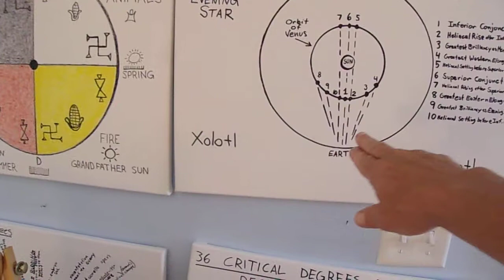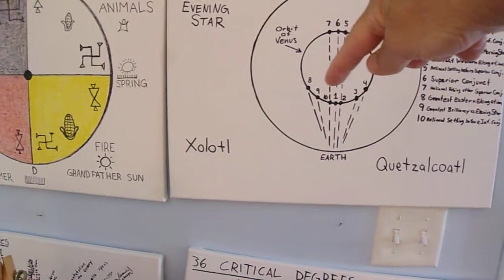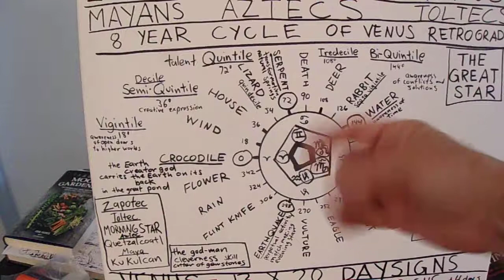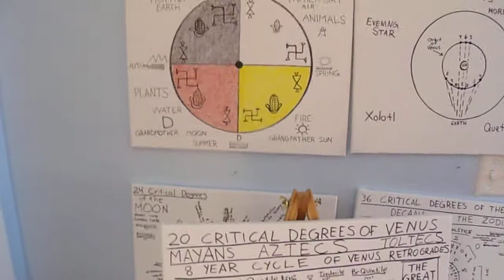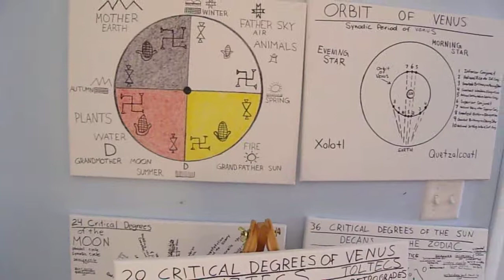Moon and Sky Farm Report. Venus Horoscope 2018 Aztec 20 Day Zodiac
Here is your Venus/Quetzalcoatl Horoscope for September through December of 2018 for the Aztec 20 Day Zodiac.